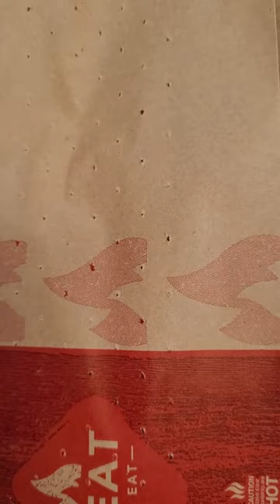Greggs Breakfast Baguette